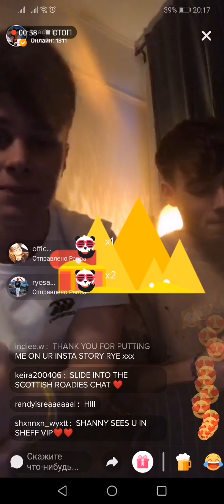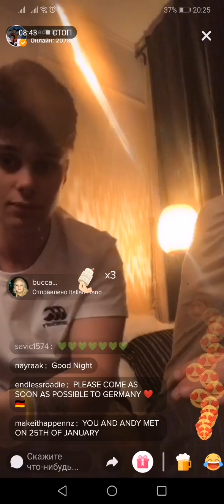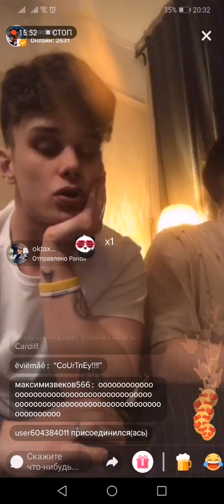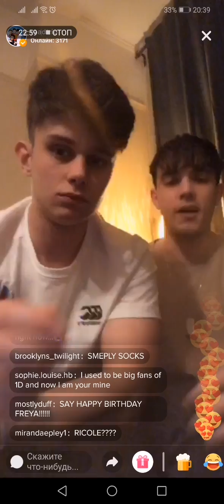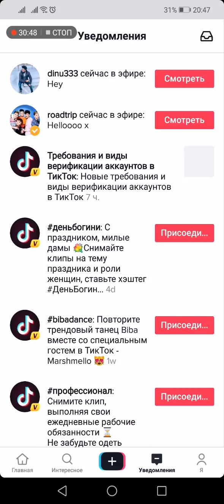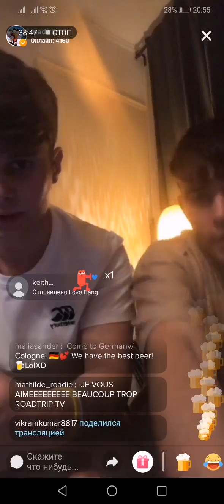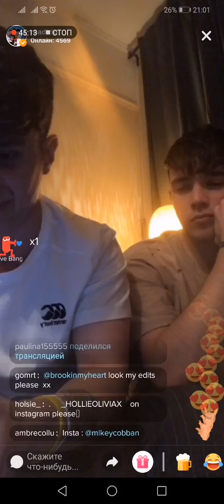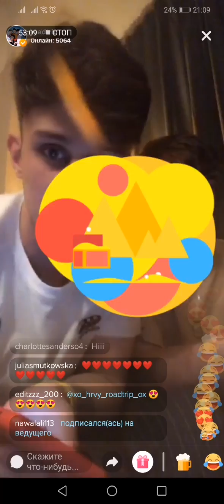Rykey TikTok LIVE 12.03.19(Part 1)